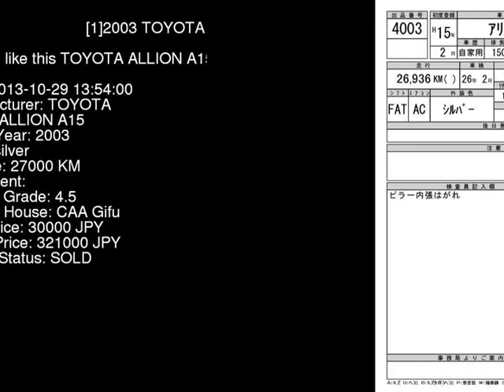2003 TOYOTA ALLION A15 NZT240 - Japanese Used Car For Sale Japan Auction Import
2003 TOYOTA ALLION A15 NZT240 - Japanese Used Car For Sale Japan Auction Import NZT240,TOYOTA,ALLION,A15,CAA Gifu,jdmvip,vip,jdm,cars,japan,jdmvip.com,japanesecars,usedcars Japanese Used JDM Car For Sale At Auction in Japan for Import